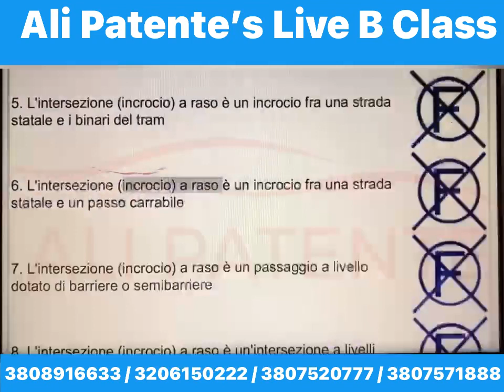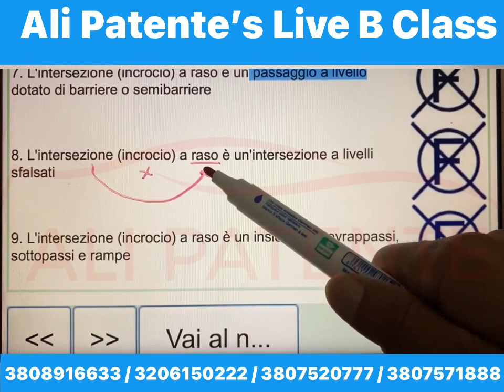Incrocic a raso live class Patente B| by Ali Patente center | The best Driving school in italy 💯